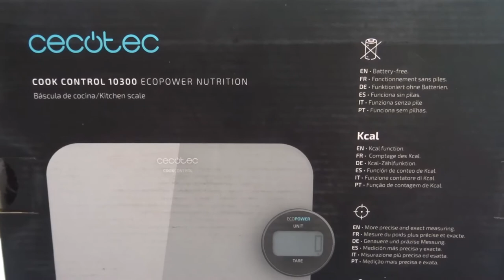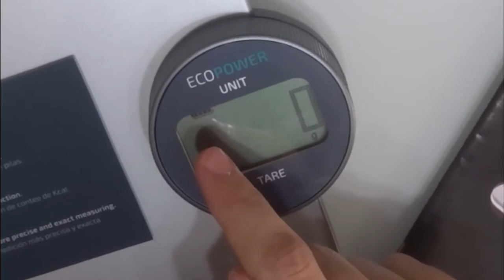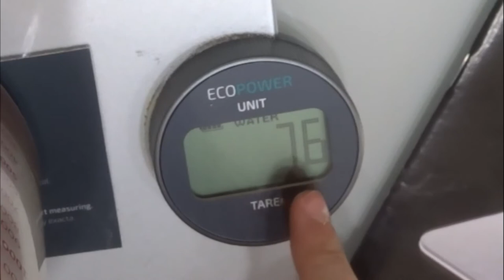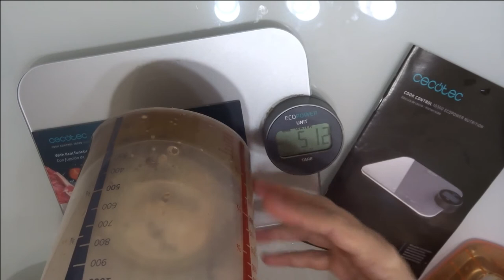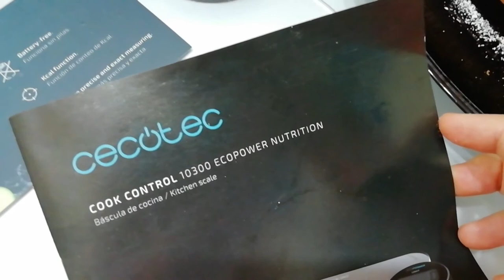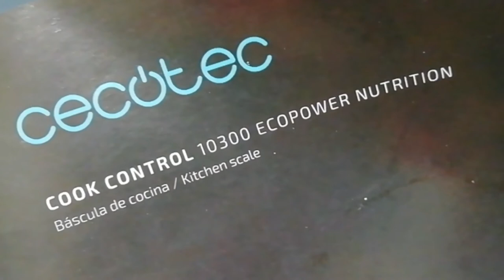CECOTEC Cook Control 10300 Uso La BILANCIA DIGITALE DA CUCINA Per La Ricetta Ciambella Semplice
CECOTEC Cook Control 10300 Uso La BILANCIA DIGITALE DA CUCINA Per La Ricetta Ciambella Semplice Agli Albumi E Caffè infatti,ho pesato tutti gli ingredienti con la mia nuova bilancia cecotec e devo dire che mi sono trovata veramente bene,questa azienda assicura qualità ad un prezzo contenuto e mi ha stupito il fatto che questa cook control calcoli anche le calorie di alcuni alimenti,ti consiglio anche a te di comprarla qui:

ti aspettiamo💋. !!!